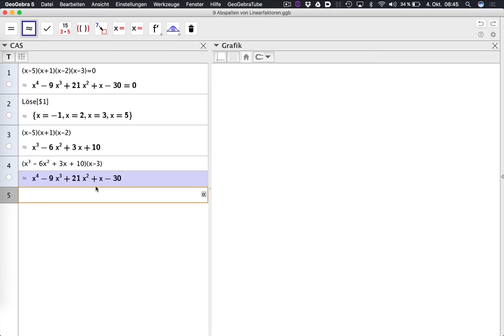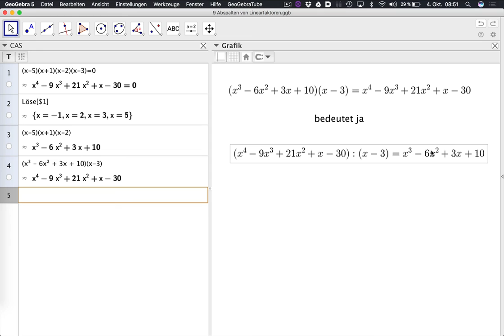FC7 Abspalten von Linearfaktoren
Um Gleichungen höherer Ordnung auf dem Papier ohne Computer zu lösen, muss man immer wieder durch Linearfaktoren dividieren. Auch wenn wir das Dank Einsatz des Computers nicht selbst rechnen müssen, sollte man doch die Theorie dahinter verstehen.